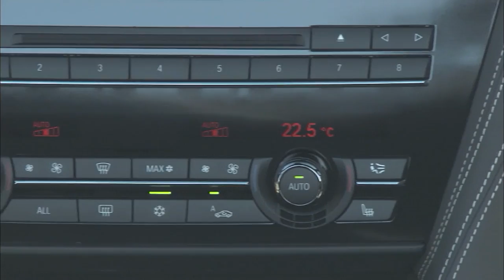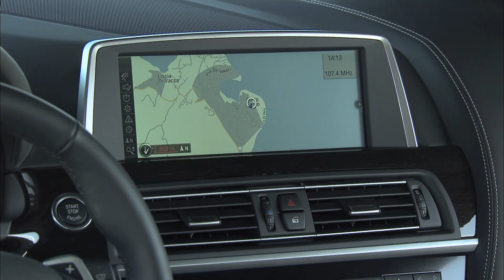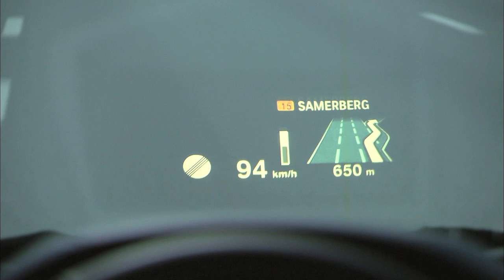2012 BMW 6-Series Cabrio revealed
Intended as a surprise unveiling at the Los Angeles Auto Show, BMW has revealed the 2011 6-Series convertible.  However, for reasons unknown the drop-top never made it to the show. It's unfortunate given the importance of the sunny Californian market.

Drawing inspiration from the Concept 6-Series Coupe, the convertible has a long bonnet, a forward-slanted grille, xenon headlights, distinctive LED fog lights and 18-inch alloy wheels (19-inchers on the 650i). To reduce weight, BMW has retained the 6-Series' double buttress soft top which can be lowered in 19 seconds and raised in 24 seconds at speeds up to 25 mph (40 km/h).

Inside, the cabin mimics the previous 6-Series but there is a greater emphasis on material quality and driver-focused controls. Notable highlights include Dakota leather upholstery (Nappa leather with SunReflective Technology is optional) and a freestanding 10.2-inch iDrive display which can display e-mails via Bluetooth connection with a BlackBerry smartphone.

At launch, two engines will be available. The 640i uses a turbocharged 3.0-liter inline six-cylinder engine that produces 320 hp (239 kW / 324 PS) and 450 Nm (332 lb-ft) of torque. This allows the car to accelerate from 0-100 km/h in 5.7 seconds and hit an electronically limited top speed of 155 mph (250 km/h). In terms of efficiency, expect 35.8 mpg (imp) in the combined cycle and CO2 emissions of 185 g/km.

In the 650i, power is provided by a twin-turbo 4.4-liter V8 engine with 407 hp (304 kW / 413 PS) and 600 Nm (442 lb-ft) of torque. It enables the drop top to accelerate from 0-100 km/h in 5.0 seconds, before hitting an electronically limited 155 mph (250 km/h). Furthermore, it is expected to average a combined 26.4 mpg (imp) and emit 249 grams of CO2 per kilometer.

Regardless of what engine is selected, a six-speed manual is standard and eight-speed automatic is optional (some markets, such as the UK, will be automatic only).

To ensure the convertible handles like a proper BMW, engineers installed an advanced suspension which features an aluminum-intensive double wishbone front axle and a multi-link rear. Dynamic Damper Control is standard, but optional Active Roll Stabilization can further improve things to ensure flat and stable cornering. Additionally, an Integral Active Steering system is available. It combines the Active Steering system for the front axle with a new steerable rear axle which gives the 6-Series greater "high-speed stability and enhanced maneuverability for parking and city use."

Compared to its predecessor, the new 6-Series is 74mm longer, 39mm wider, and 9mm shorter. This results in a much needed increase in rear passenger room and a bigger boot which holds up to 350 liters of luggage (300 liters with the roof down).

The convertible will be launched in Europe in March and U.S. sales are slated to begin in the spring.  Prices to be announced at a later date.